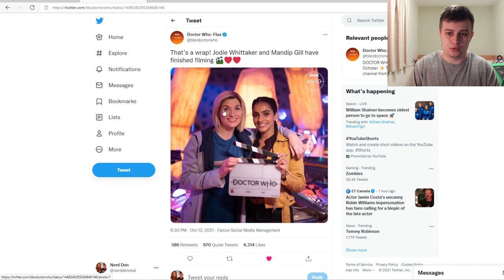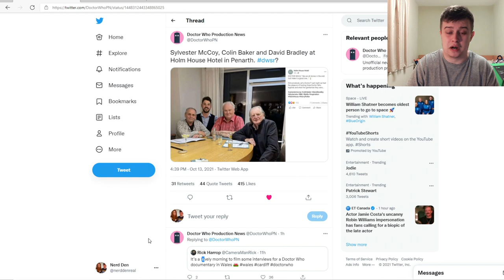*HUGE* Classic Doctors In Doctor Who 2022 Centenary Special?! | Jodie And Mandip Finish Filming